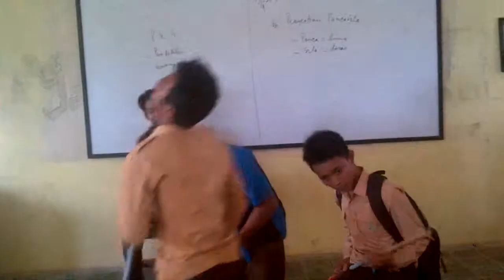Cover kapital gokil